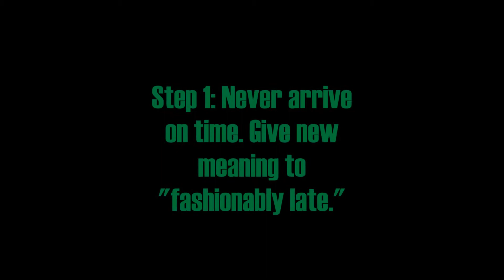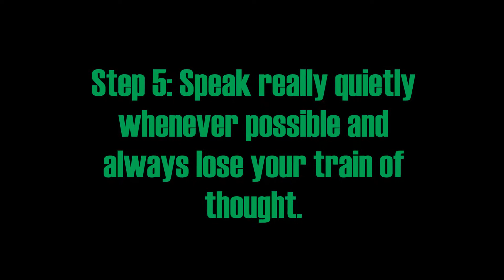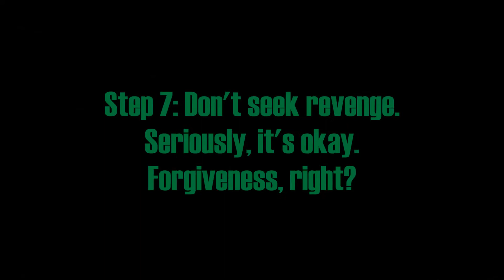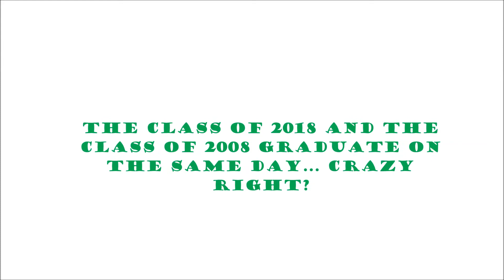How to Become a Favorite Student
The trailer to the next big YG Films production.

Look both ways before crossing the street and hug your mother.